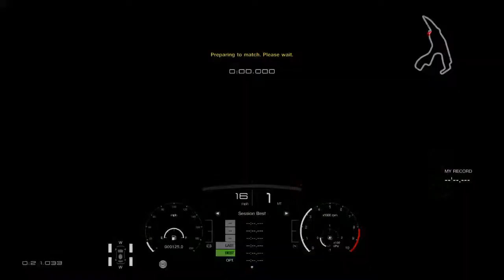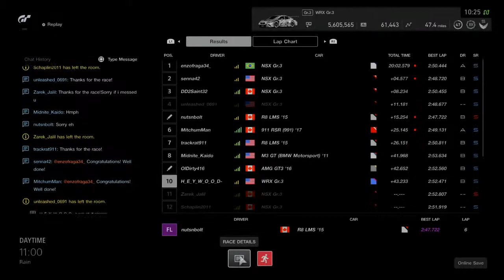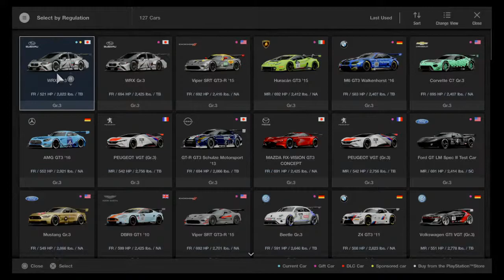Splash stream at SPA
Splash!